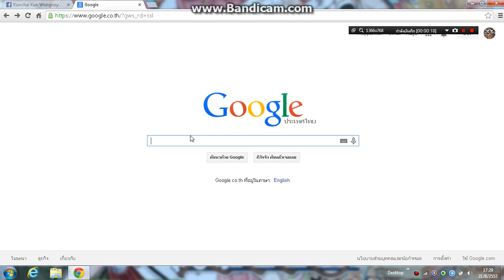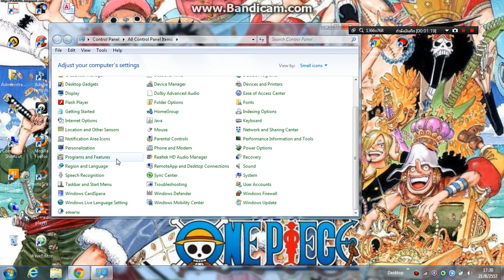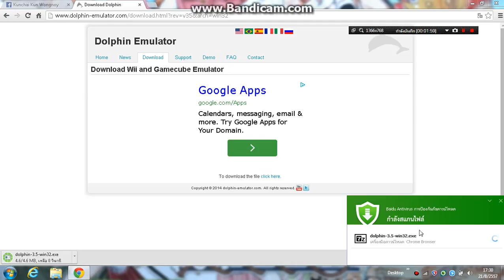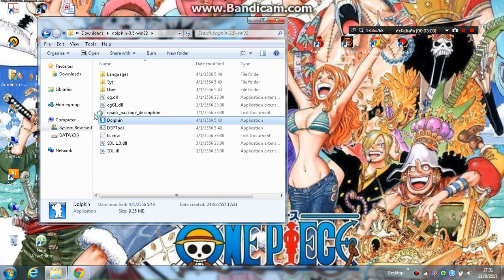สอนโหลดโปรแกรมดอลฟิน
ถ้าผิดพลาดอะไรก็ต้องขอโทษด้วนนะคับพึ่งลงเป็นคลิปที่ 2